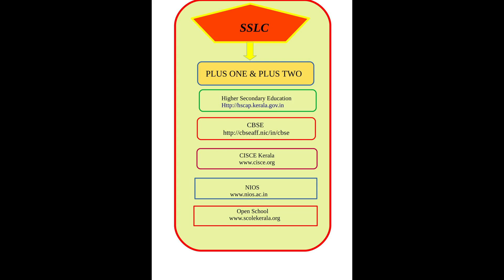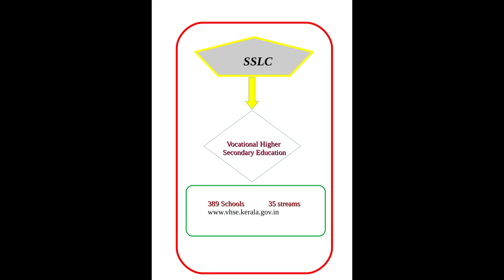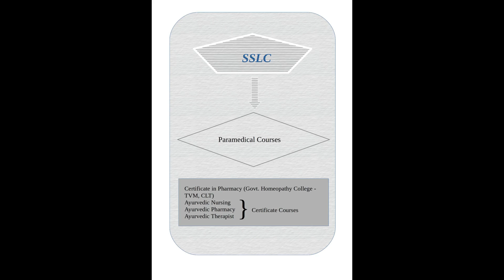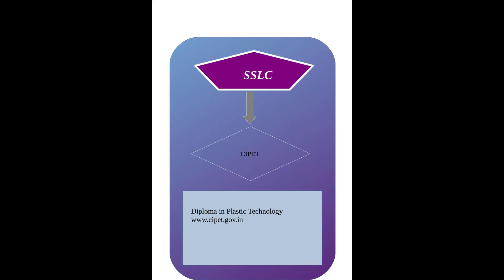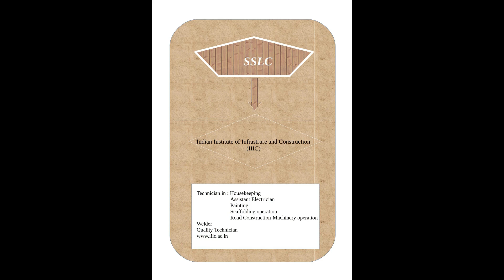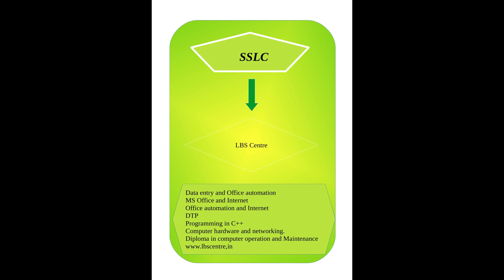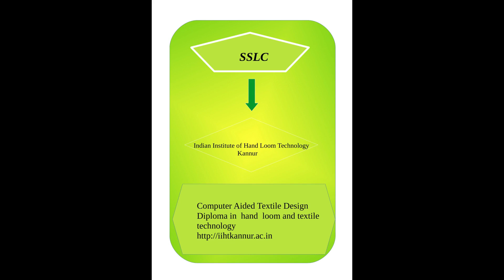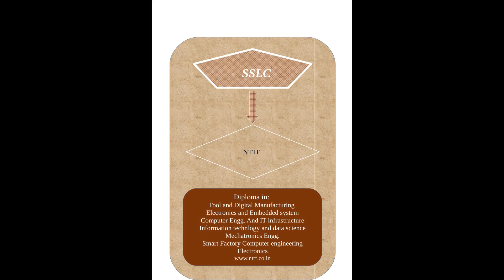പത്താം ക്ളാസിന് ശേഷം ഇത്രയും കോഴ്സുകൾ?അവനവന് യോജിച്ച കോഴ്സ് എങ്ങനെ തെരഞ്ഞെടുക്കാം?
Variety of courses after 10 th standard.
Kindly find out our talents and select a course. never imitate others. Life is too short . Just live happily and successfully. No need of trying to be like others. Be yourself.